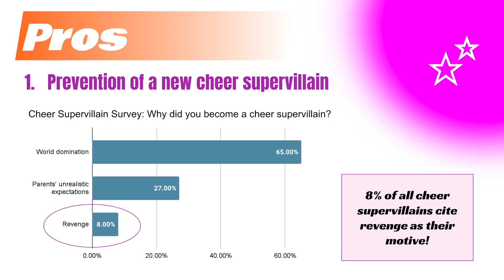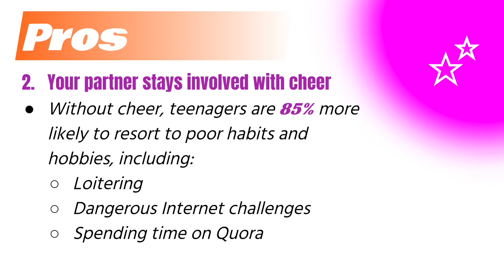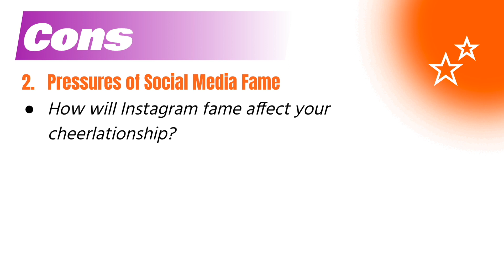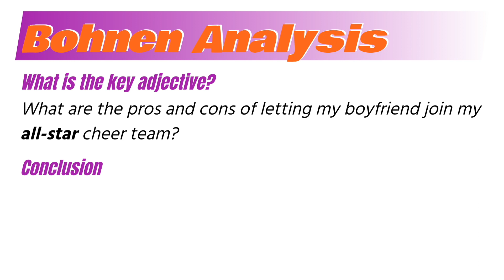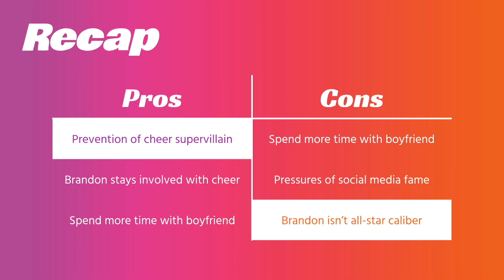Quora - Should I let my boyfriend join my All-Star Cheer Team? - Mikey's Miracles #8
Mackenzie is faced with a strenuous decision: should she let her boyfriend join her all-star cheer team? Specifically, she wants to know the pros and cons of this decision, so we help Mackenzie break down these options 1 by 1. We really go cheer-deep this week, and even bring in a special Master of Analysis from Germany to lend a hand in this decision.